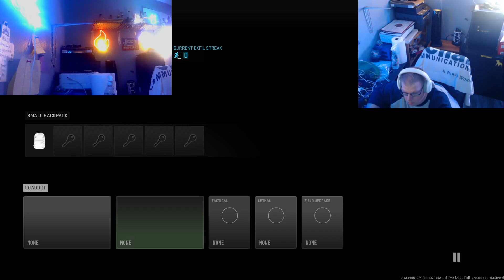Modern Warfare 2 w/ Tha Rev and Katcams